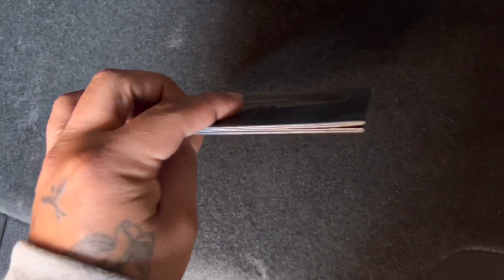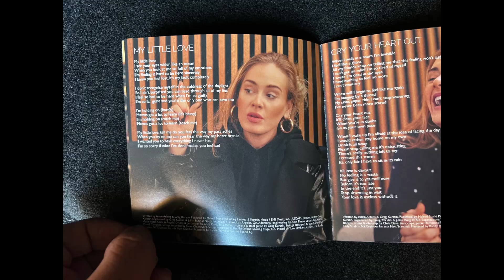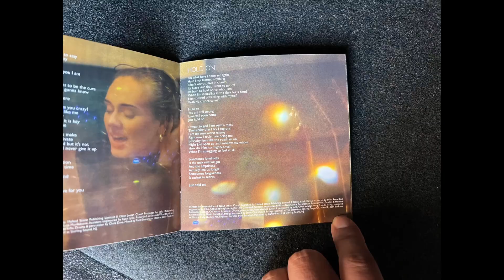Adele - 30 (Target Exclusive, Deluxe CD) unboxing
Heey beautiful Almi❤️, here I bring you a new video! I hope you like it and enjoy it a lot !! ❤️

I loooooooveee yooouuuu

Heeeermooosoos Almi’s ❤️, aquí les traigo un nuevo video espero les guste y lo disfruten mucho !!❤️

Si quieres más videos divertidos o de lo que sea déjamelo saber en los comentarios que tipo de videos te gustaría que haga ❤️

LOOOOS AAAAAMOOOOO